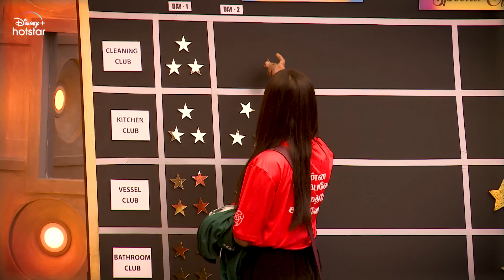Bigg Boss Tamil Season 6 | 13th October 2022